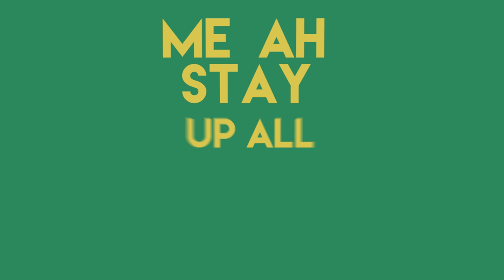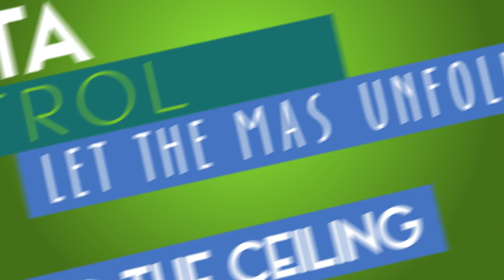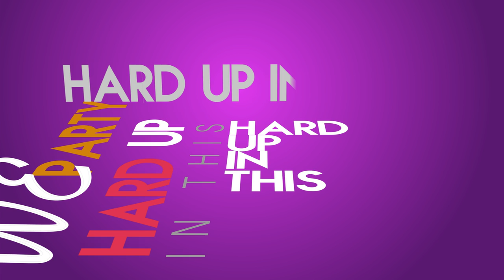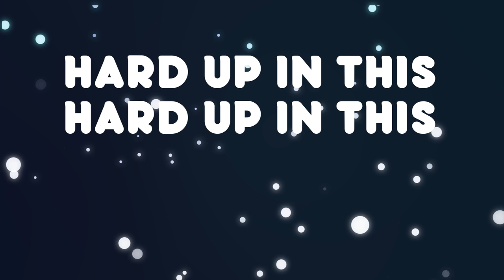Deva - Hard Up In This (H.U.I.T) (Lyric Video) (Grenada Soca 2015)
Produced By Major League
Mixed By Deva
Mastered By Scratch Master